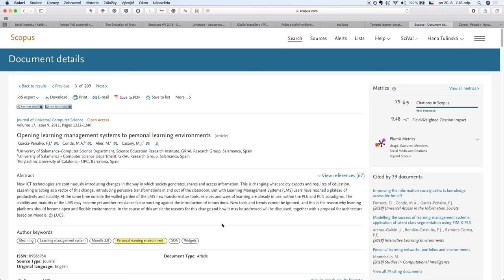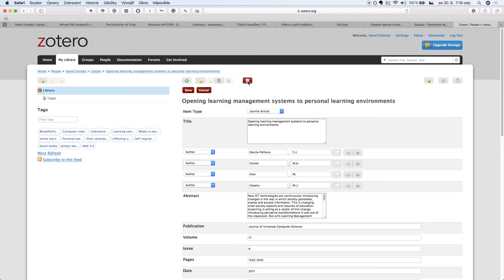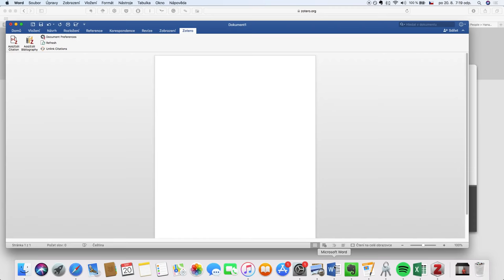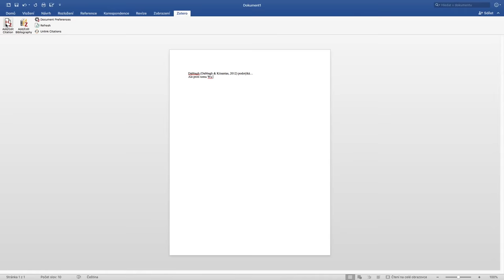Od uložení dokumentu po vytvoření seznamu literatury v Zotero